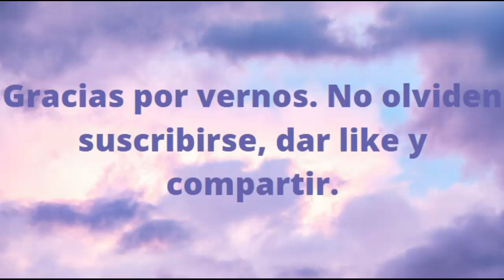Novena a las Tres Ave Marías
Se rezan 9 días seguidos.